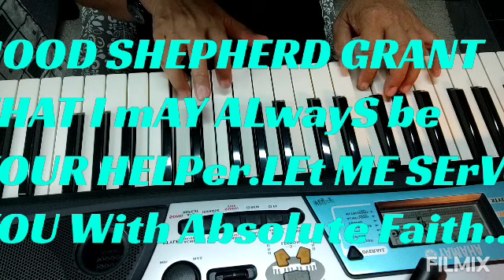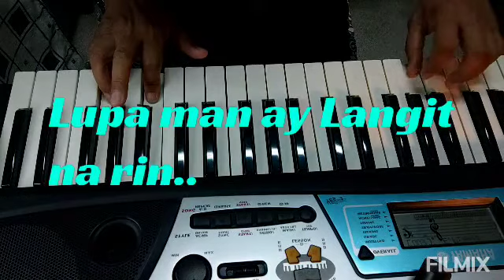TAGALOG WORSHIP SONGS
Lahat ay Aking ibibigay
Lupa man ay Langit na rin
same chords C AM DM G till the end.
# Kristo key of G B7 Em Am D7 C CM#Tagalog worship songs uplift the heart..Hope you like it.Thanks..